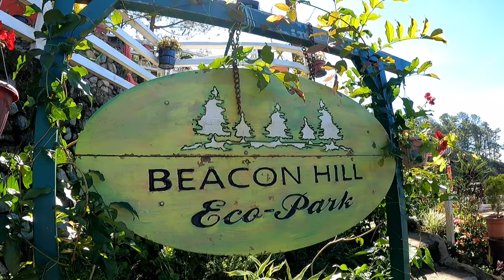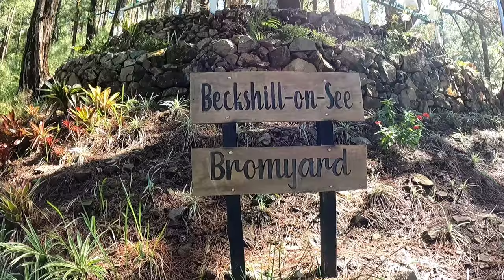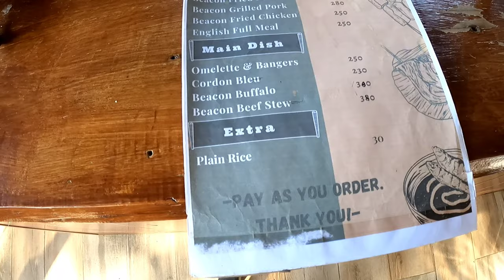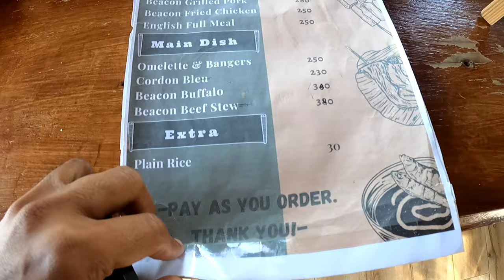Beacon Hill at Eco Park sa Tublay Benguet UK-inspired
My channel is all about travel and adventure vlogs, this include moto vlogs, tours and trip, charity vlogs, travel advice, tips to travel safely, out of town tour vlogs, tips & travel hacks, travel tips, I will be sharing with you the most beautiful places and sceneries during my travels, in this channel you can expect reaction videos, reviews and commentaries video, and you are welcome on my travel live streaming. Enjoy watching and have fun!